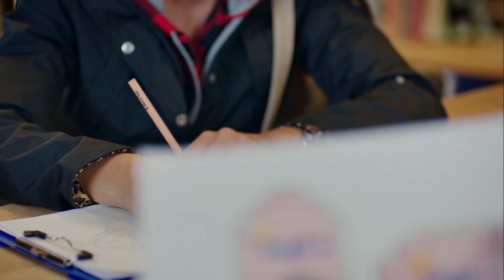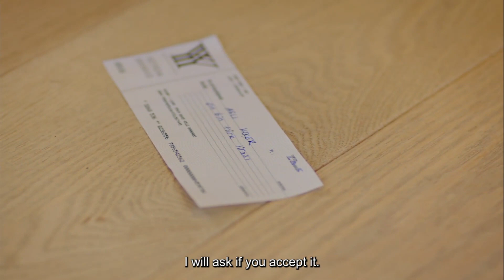Project Reality Revealed... - Strawberry Smell (English Subtitles) | Cilek Kokusu